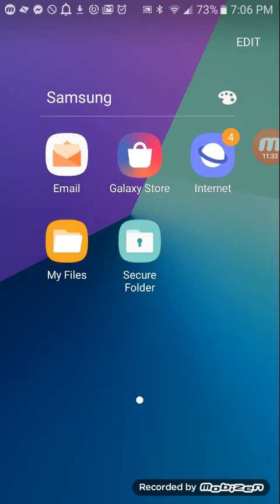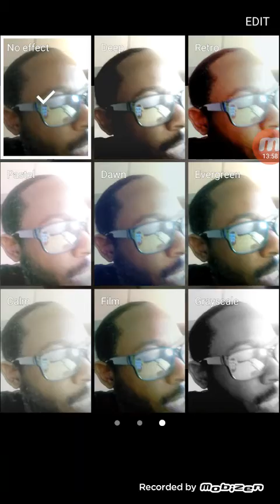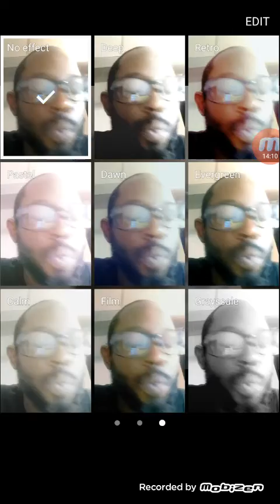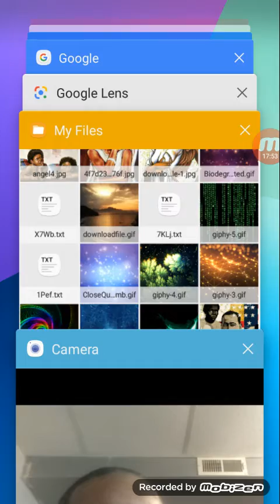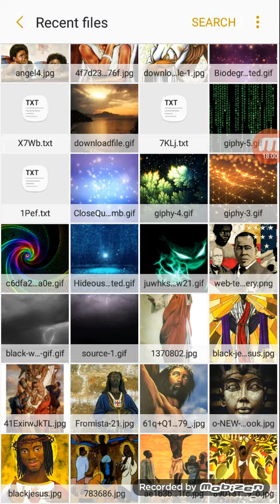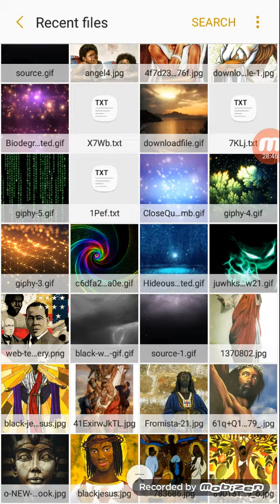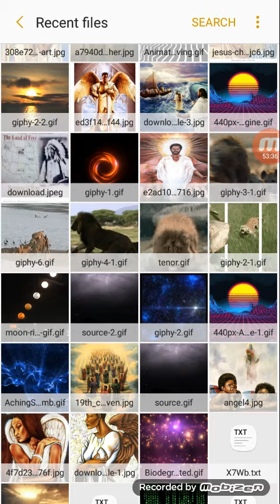Are you too stingy to give